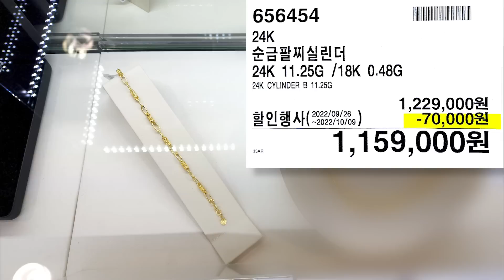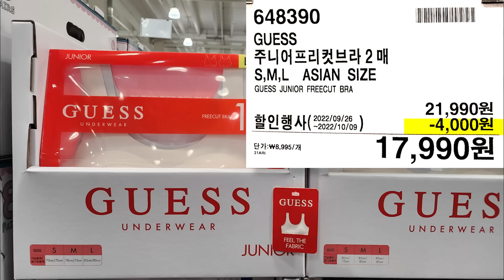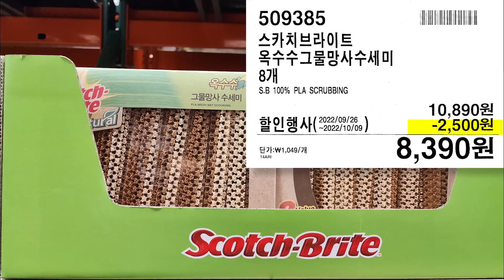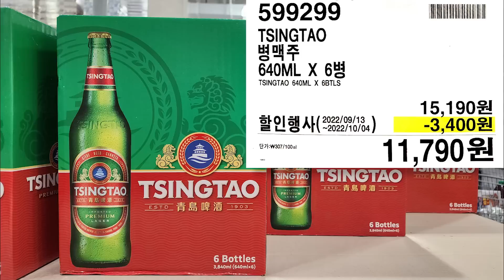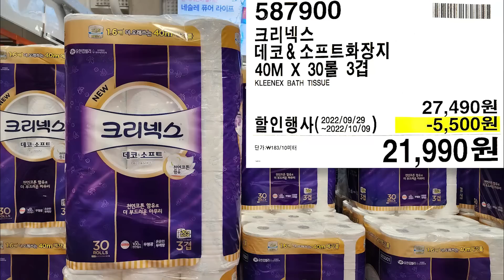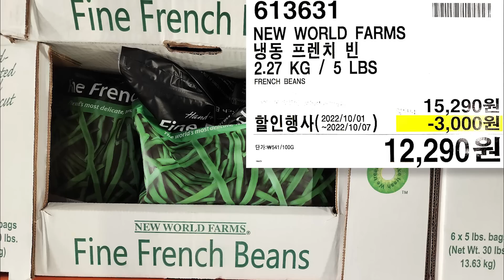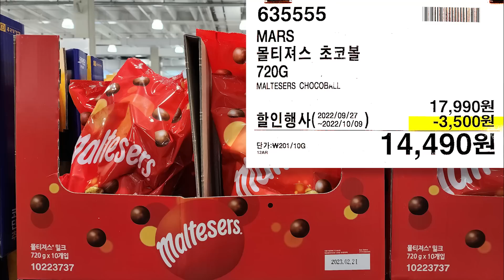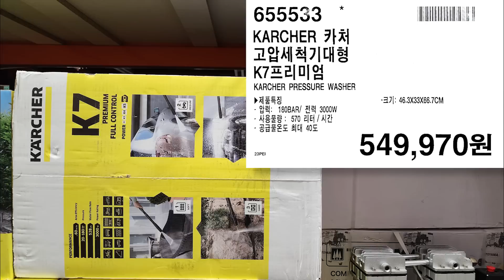코스트코 할인상품과 더블할인 상품 13분만에 보기(2022.10.3~)침구, 하기스 기저귀, 침구류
00:00 영업점, 영업시간, 휴일안내
00:29 가전
01:10 목욕 미용
02:01 의류
03:29 침구
04:24 주방
05:02 주류 음료
06:41 청소 세제
07:32 식품
10:07 기저귀
11:17 더블할인
블로그에도 할인정보를 정리했습니다. 천천히 보기 좋아요^^